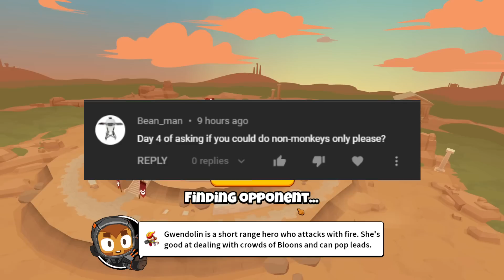Bloons TD Battles 2 But You Can't Use Monkeys...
Bloons TD Battles 2/ BTD Battles 2, is a mobile/steam game created and owned by Ninja Kiwi. I post gameplay, live commentarys, videos with music, guides and much more!